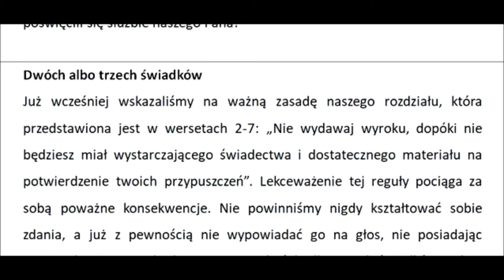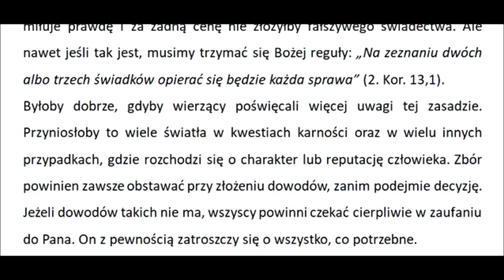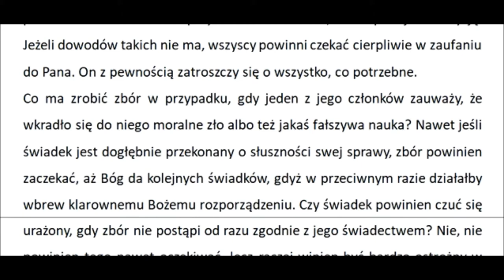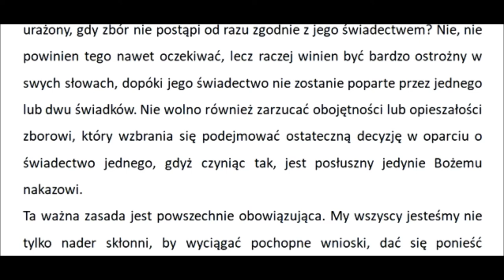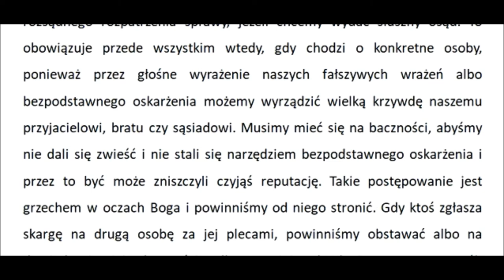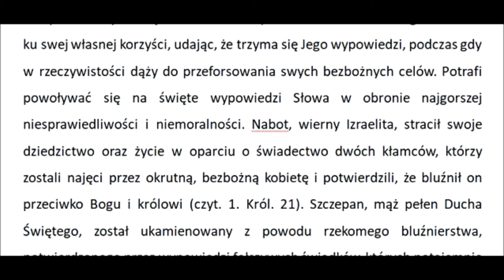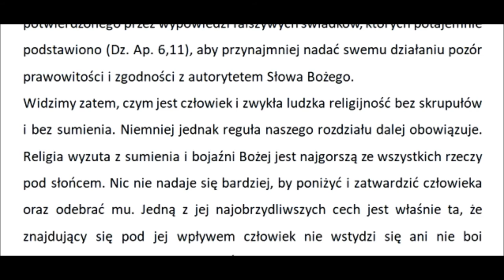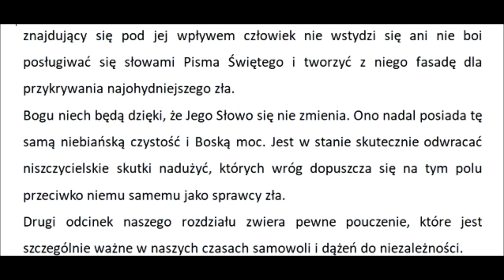Komentarz do Piątej księgi Mojżeszowej rozdział 17B (autor komentarza: Charles Henry Mackintosh)